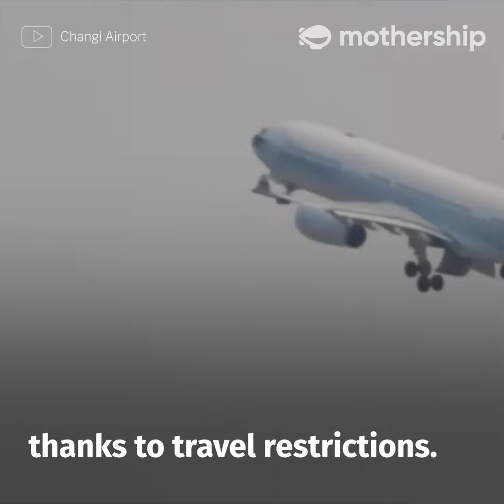S$100 worth of local tourism vouchers for Singaporeans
Can go jalan jalan be tourist in your own country.

Speaking to the press earlier today, Minister for Trade and Industry Chan Chun Sing urged Singaporeans to avoid rushing to spend the vouchers in December, since this period includes a few school holidays.